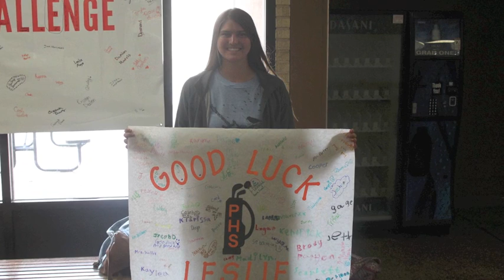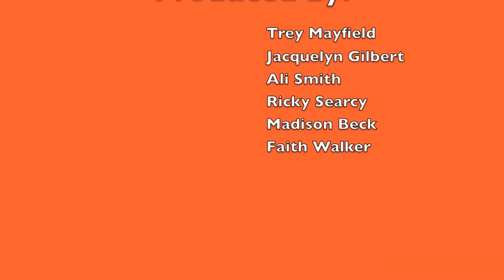2K14 2K15 Sports Banquet